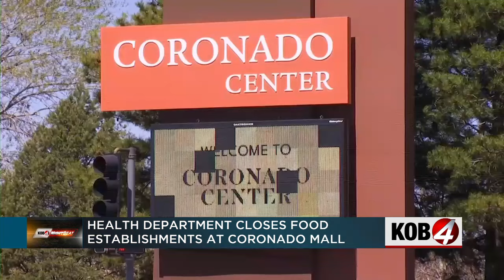Health department closes 5 restaurants at Coronado Mall after failed inspections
Earlier this week, Albuquerque's Environmental Health Department shut down five restaurants within and around Coronado Mall. Story